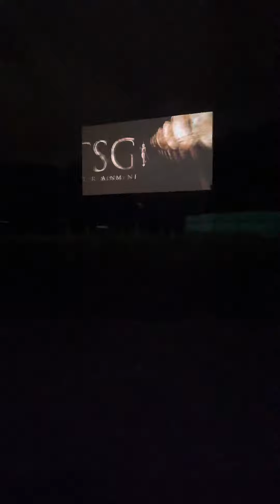20th Century Studios TSG Entertainment Locksmith Animation Ron’s Gone Wrong